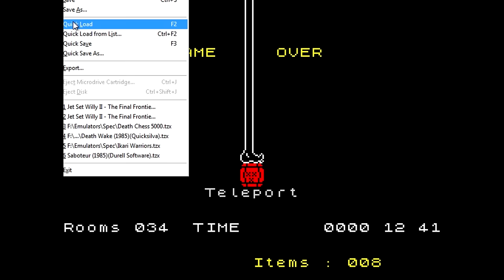Nerd³ (?) Plays... Jet Set Willy II - To Seek Out New Life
Excuse my voice, I have a cold.

Game Link: Game released Pre-Libraries so no link for you.

Merch!